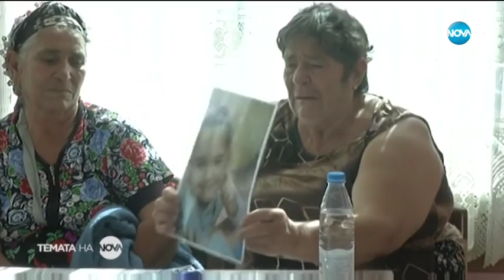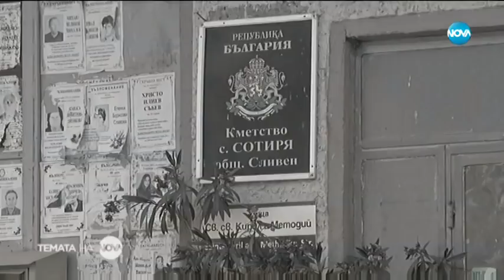Темата на NOVA: „Престъпление… без наказание?“